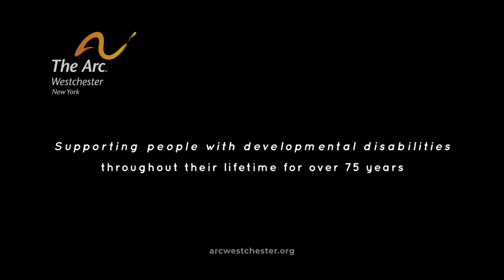Pride and Purpose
The Mines Press, a premiem provider of printing and related services throughout Westchester, share the importance of an inclusive workplace.